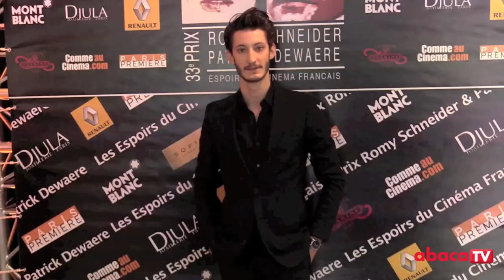Prix Romy Schneider et Patrick Dewaere 2014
Adele Exarchopoulos, Pierre Niney, Francois Cluzet, Zabou Breitman, Christophe Guillarme et Sarah Barzyk au 33ème Prix Romy Schneider 2014 et Prix Patrick Dewaere 2014 à l'Hotel Scribe à Paris, France le 07 avril, 2014.